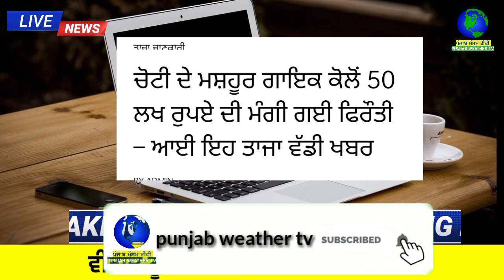ਚੋਟੀ ਦੇ ਮਸ਼ਹੂਰ ਗਾਇਕ ਕੋਲੋਂ 50 ਲਖ ਰੁਪਏ ਦੀ ਮੰਗੀ ਗਈ ਫਿਰੌਤੀ | punjabi news | punjab weather tv